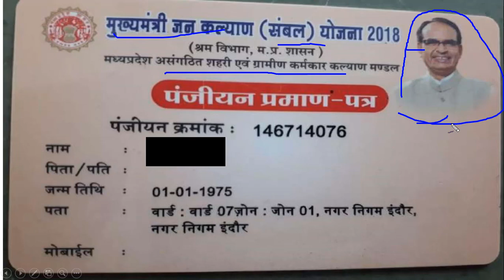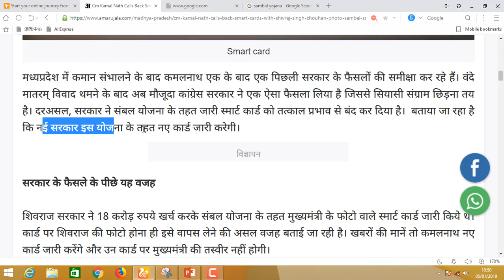संबल योजना 2018 | योजना बंद | कमलनाथ सरकार का बड़ा फैसला | 5 जनवरी बड़ी खबर | आज आया बड़ा फैसला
संबल योजना 2018
कमलनाथ सरकार का बड़ा फैसला
5 जनवरी बड़ी खबर
आज आया बड़ा फैसला
mp news
mp new yojana 2019
mp news kisha
mp bharti news
mp athiti news
mp shiksak bharti news